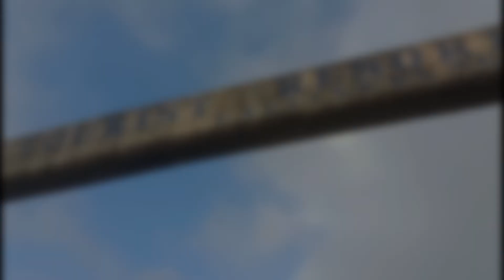Bridal Photo Shoot at Hmuifang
1st February, 2020

Tluanga weds Mary